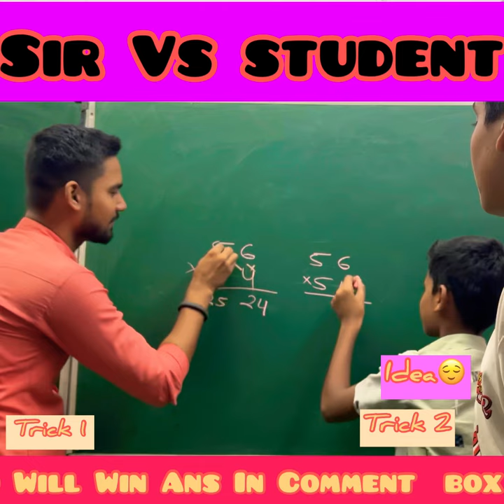Sir Vs student Competition🥳